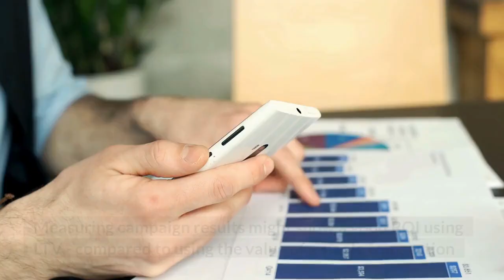What is Customer Lifetime Value?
This short video is a summary of my blog post on what Customer Lifetime Value is and why it is important. You can read the full blog post here: